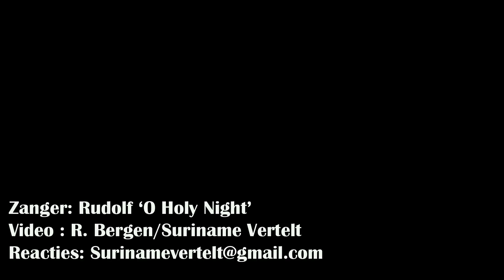O Holy Night tijdens Kerstgala in Suriname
O Holy Night:
Tijdens een Kerstgala op 23 december te Bribi, werd het lied 'O Holy Night' door deze zanger ten gehore gebracht. Het publiek gaf hem een staande ovatie.